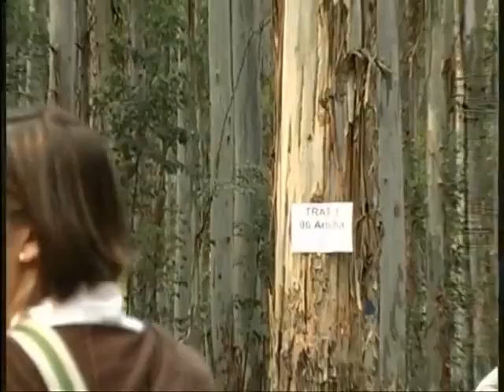2. Destacados Forestal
Entrevista: Dr. L. Carrasco.